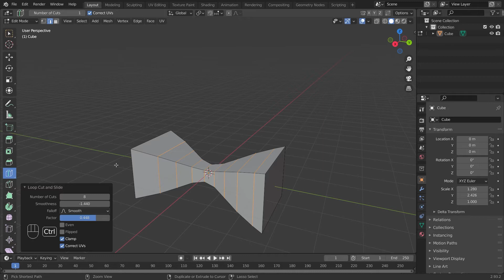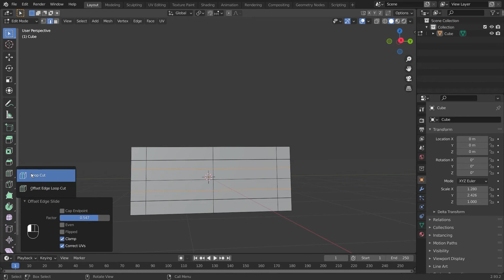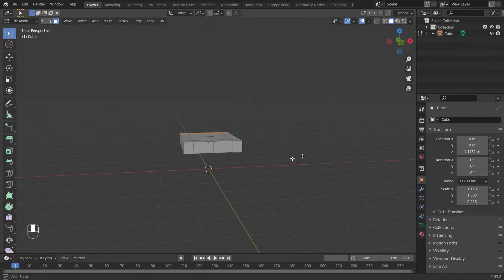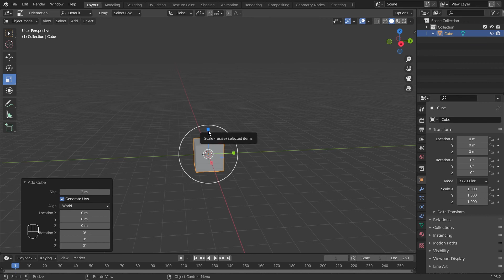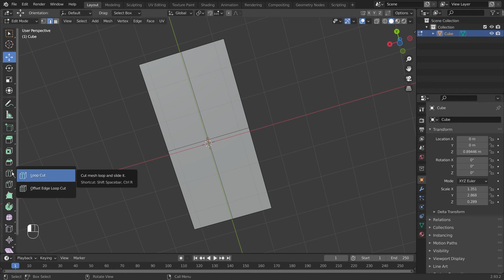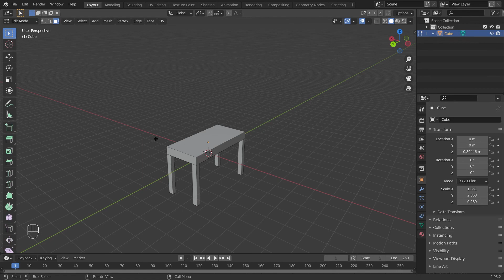Blender Free Full Training - Episode 4 - Loop Cut Tool, Offset Edge Loop Cut Tool in hindi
What is Loop Cut Tool in Blender ?

Loop Cut Tool is a Tool to divide the object in two or multiple parts. With the help of Loop Cut and Offset Loop Cut Tool we can make the single or multiple cuts in object and can exclude the face outside from the object.

The Shortcut Used :

Loop Cut is [ Ctrl + R ]
Offset Loop Cut is [ Sift + Ctrl + R ]
Extrude : E

Tutorial Timeline:

Loop Cut Tool                                     =  00:21
Offset Edge Loop Cut Tool               =  04:54

This video, "Blender 3.0 Beginner Geometry: Loop Cut, Offset Edge Loop Cut," is about how to use the Loop Cut and Offset Edge Loop Cut tools in Blender.

The video covers the following:

Loop Cut Tool: How to use the tool with the shortcut Ctrl + R, add multiple cuts with the scroll wheel, and dissolve cuts [00:00].

Offset Edge Loop Cut Tool: How to use the tool with the shortcut Ctrl + Shift + R to create symmetrical cuts [05:40].

Modeling Examples: Demonstrations of how to apply these tools to create a chair [07:07] and a table [09:14].

Extrude Faces along Normals: A brief explanation of how to extrude multiple faces in different directions at the same time [08:37].

Why Blender is Best for 3D Modeling ?

Blender is very light weighted software for 3d Modeling, Texturing, Animation, Rendering, VFX, and 2D Animation. The best thing is that it can be easily install in any low category of Computers. Compare then other software's, Blender is very easy an manageable.

So the guys who wants to make animation video on temporary or professional purpose or wants to be career in 3d Modeling, Animation, Texturing, Sculpting, VFX or 2d Animation can join and subscribe the Web4Click Channel.  This course is completely free and you just need to be join us on my community on YouTube, Facebook and Twitter by the name Web4Click

➨ Follow me On Following Social Media and Links

This video explain you about:

blender 2.9 complete course free in hindi
blender 2.9 tutorial in hindi
blender 2.9 tutorial for beginners in hindi
blender 2.9 tutorial animation
blender 2.9 tutorial modeling
blender 2.9 tutorial step by step
blender 2.9 tutorial from scratch
blender 2.9 tutorial for beginners animation
blender 2.9 software download
blender 2.9 software requirements
blender 2.9 software tutorial
blender 2.9 tutorial
blender 2.9 full course in hindi
blender 2.9course
blender 2.9 put the cursor at the origin
blender 2.9 course for beginners
blender layout settings
blender 2.9 modeling tutorial
blender 2.9 modeling tutorial 2021
online blender course
3D animation basics
blender camera settings
blender loop cut tool
loop cut tool
offset loop cut tool
blender 2.93 loop cut tool
blender 2.93 offset loop cut tool
how to cut an object
best tool for blender
blender 2.93 tools tutorial
blender 2.93 best tool for use